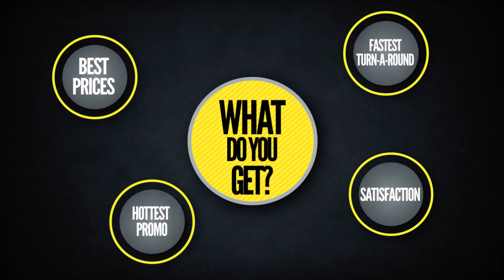KENs' conTRIBUTIONS to the KINGDOM (KENTRIBUTIONS Videography promo)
If you haven't guessed by now (seeing my work), YES I am a Christian and this is my contribution to the Kingdom: Thus the name-KENTRIBUTIONS-(...and my name is Ken)...,
Anyway, If you would like to have your event/service recorded, edited, promoted, etc. Give KEN (me) a call.
(262)7-KEN-CAM!
Thanks.